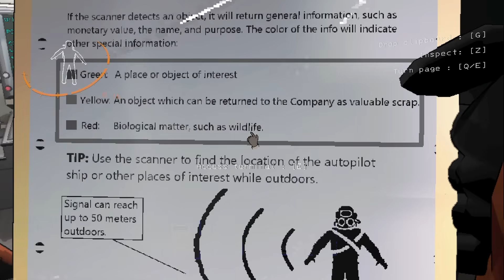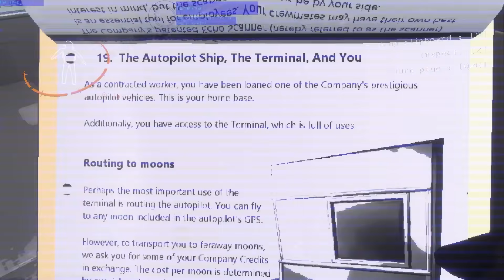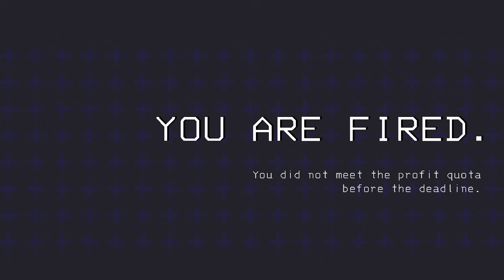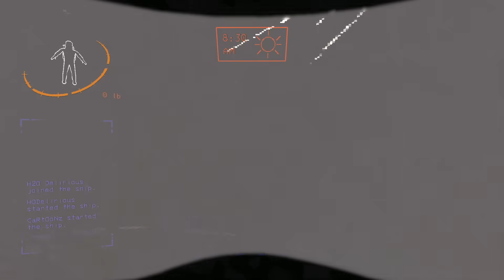PHASMOPHOBIA IN SPACE? (Lethal Company) Pt. 1